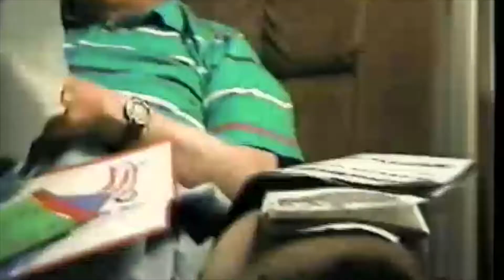Father's Day 1998 @ Grandpa Kleinman's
The video is not broken. The camera used had a fancy feature where you could take a still photo while you were filming. The children who were filming really loved that feature.